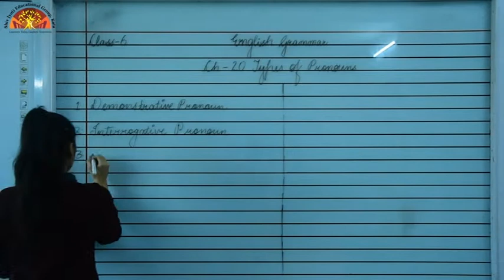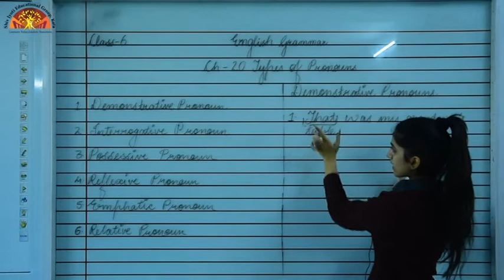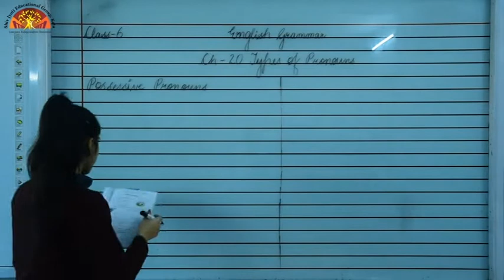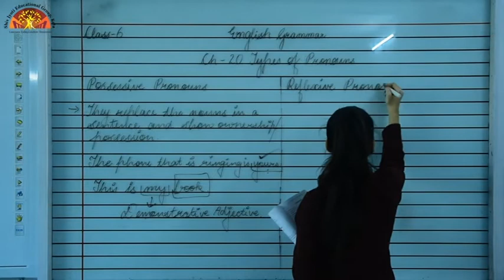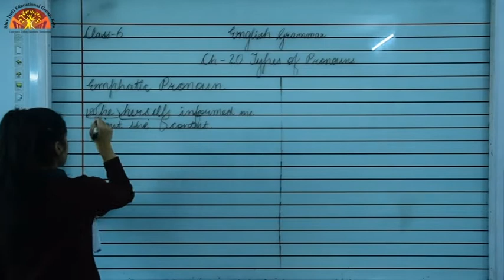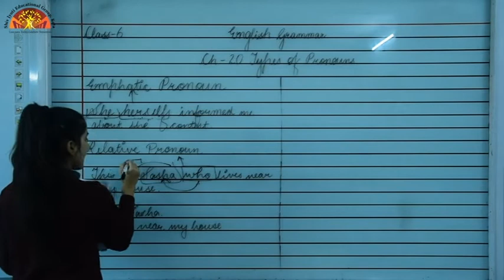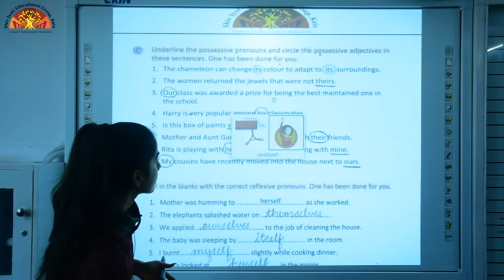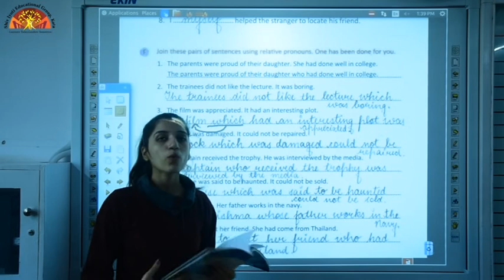6 English Grammar Ch 20 {Link 2}